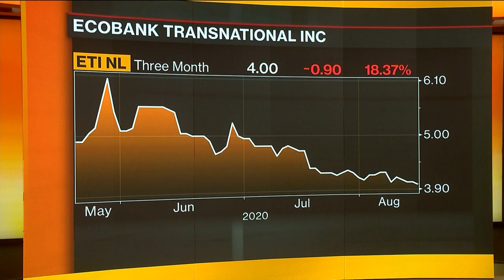Virus Crisis Is Transitory, Says Ecobank’s Nkontchou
Aug.18 -- Alain Nkontchou, chairman at Ecobank Transnational Inc., discusses the bank’s biggest operational challenge due to coronavirus, loan restructuring and his outlook for Africa’s banking sector. He speaks on “Bloomberg Markets: European Open.”